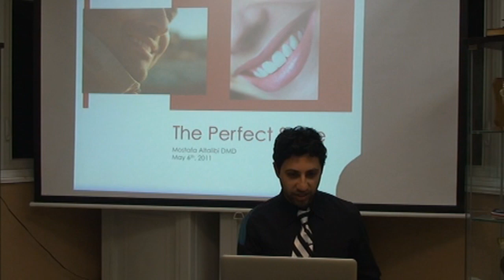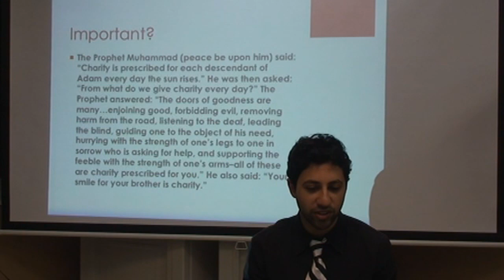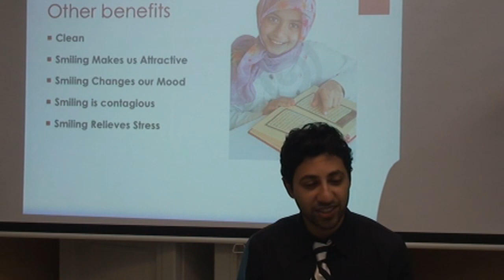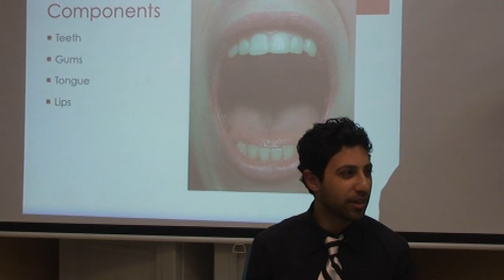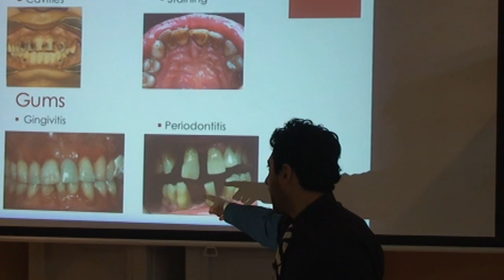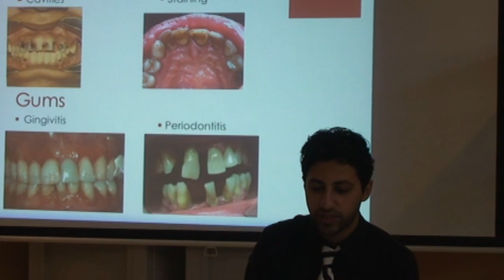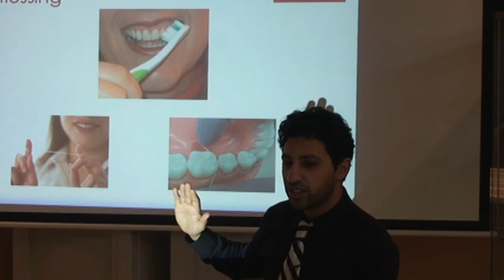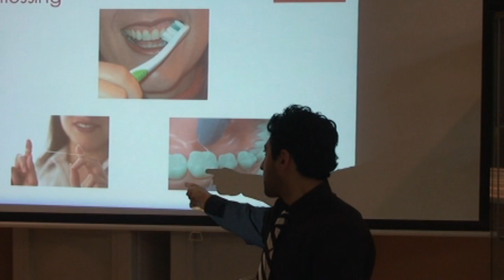Chat with a Dentist: Dr. Mustafa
There are plenty of ways to get general information about health and wellness -- from friends and family to the Internet to your doctor or dentist. But what if you have specific questions about how a certain peculiarities might apply to you?

An Opportunity to chat with Dentist

with no charge